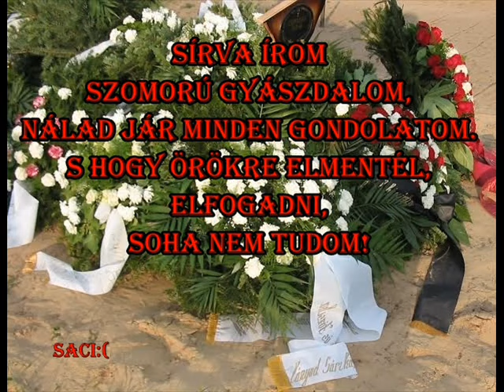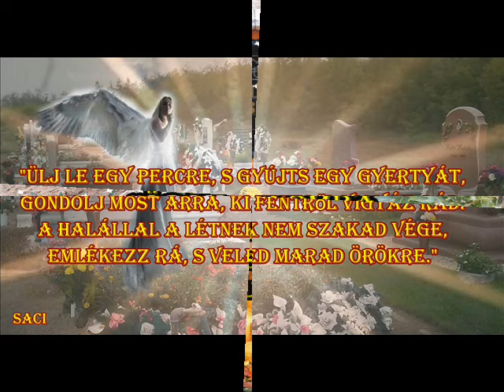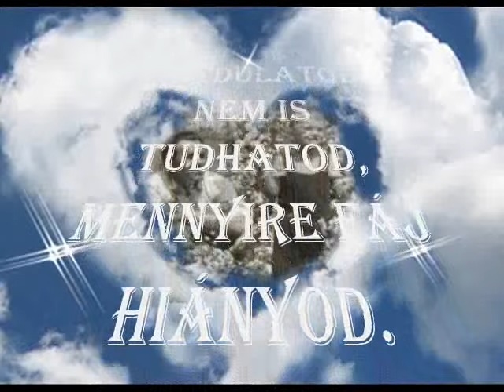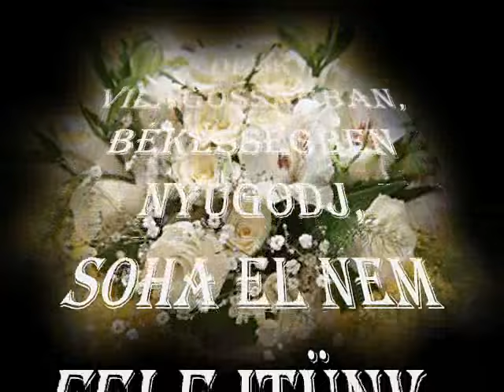Halottak napja alkalmából